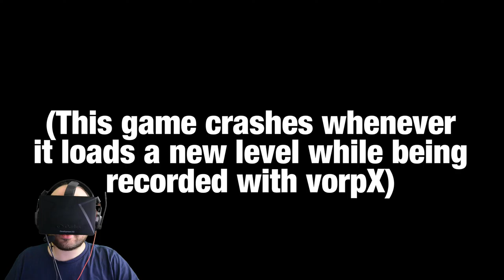Oculus Rift DK1 - Doorways - Part 5: Chapter 1 Complete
Today we solve the puzzle of reassembling the torture devices, completing the chapter, and enjoy many horrifying images of how they were once used.

Resolution note: The video is recorded at 2560x1440, but in the Rift Development Kit 1 (DK1) I see it at only 1280x800.

Title music: Eric Steuer - "Bust That Rap Like Nobody's Listenin' (Dare 2 B Great remix)" / CC-BY